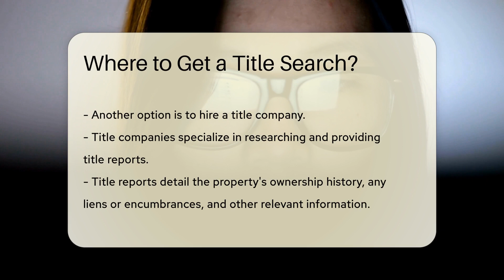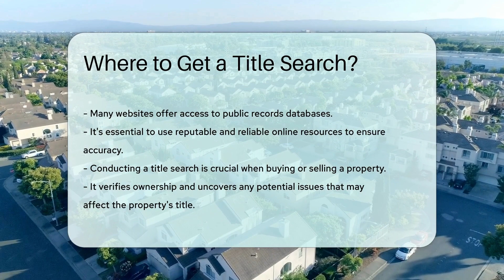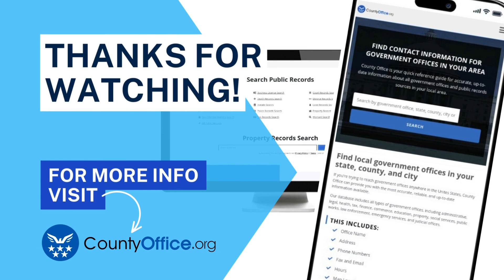Where to Get a Title Search? - CountyOffice.org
Where to Get a Title Search? In this enlightening video, discover the essential steps to take when conducting a title search for properties. Unveil the significance of verifying ownership and identifying potential issues that could impact a property's title. Learn where to obtain a title search, from visiting the County Recorder's Office to hiring a title company or real estate attorney. Explore the convenience of utilizing reputable online resources for property information searches from the comfort of your home. Understanding the process of conducting a thorough title search is crucial for anyone involved in buying or selling real estate.